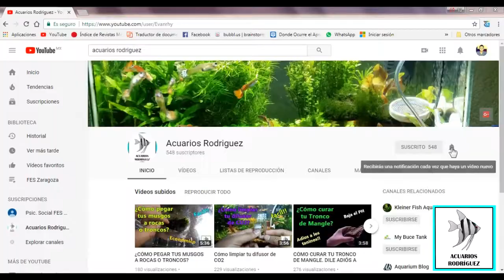Activa el Sustrato de tu Acuario Plantado!!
HOLA COMO ESTÁN AMIGOS!!

Bienvenidos a mi canal Acuarios Rodríguez

En este video les comparto un tip que un amigo me compartió para reactivar el sustrato de tu acuario plantado o también para abonar la raíz de tus plantas en en un acuario low tech.

IMPORTANTE: TODO LO QUE COMPARTO EN ESTE CANAL PARTE DE MI EXPERIENCIA EN LOS ACUARIOS Y COSAS QUE ME HAN FUNCIONADO Y ME GUSTARÍA COMPARTIRLES.